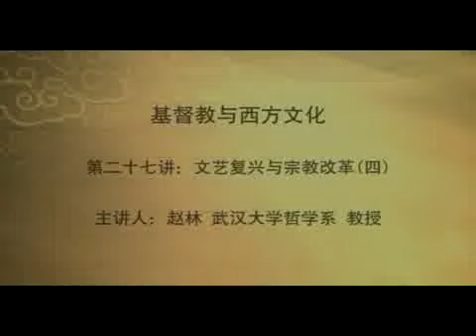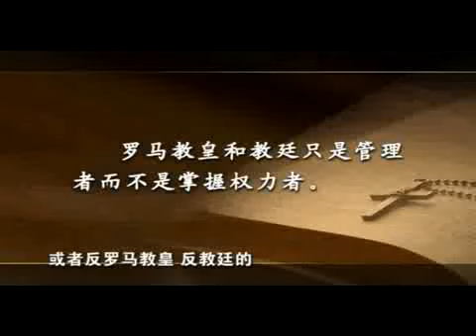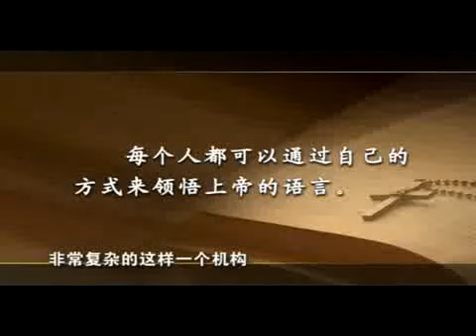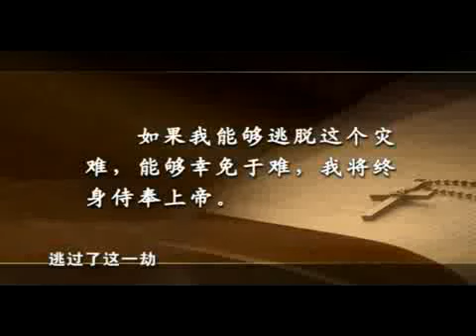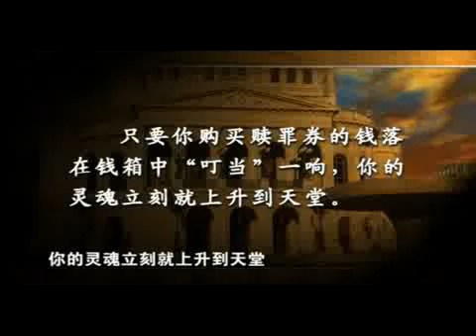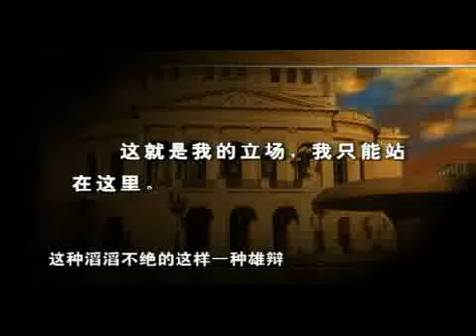27 文艺复兴与宗教改革（四）